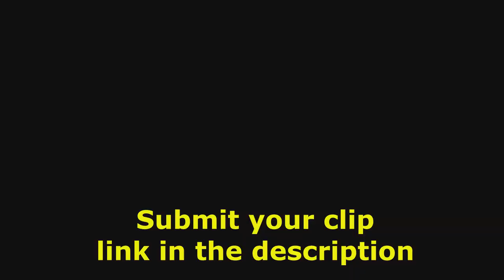Best MTB Fails Of 2022 #84 | MTB Crashes of 2022 / Mtb classic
📌Random information :

📌My Camera Gear: Canon SL3
Lenses : 50MM F2.8 STM / 70 200MM USM L F4 / 10 - 18 MM STM F4 / 24MM F2.8
And Zhiyun WEEBILL S Gimbal Stabilizer for video!!

📌My bike: specialized Demo 8 2014

📌My Pc specs: 1660 super / i5 10400f / h410 msi

📌Location: France, Paris